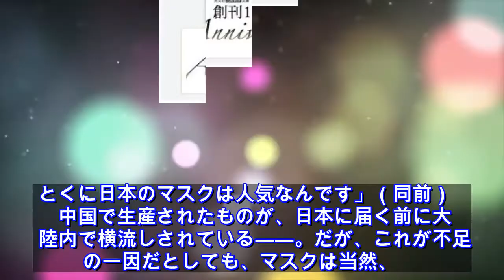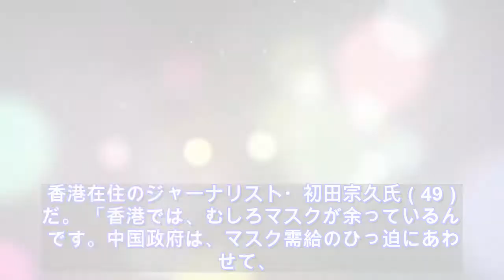ニュース - 2020年04月16日 自民党には配られるのに…マスクはどこに消えるのか？ 文社週刊誌